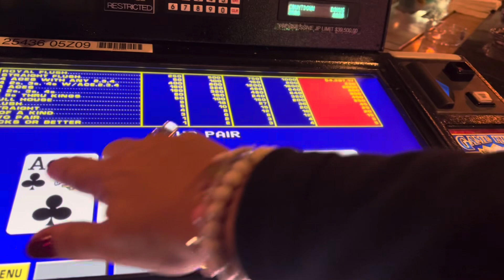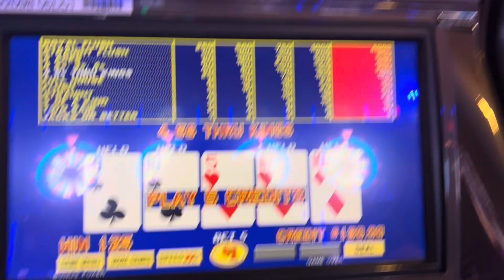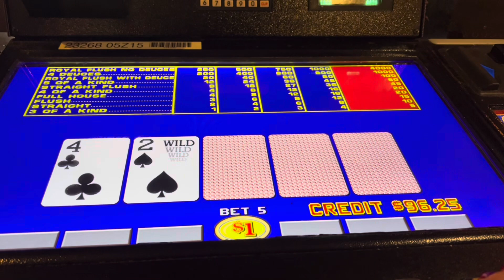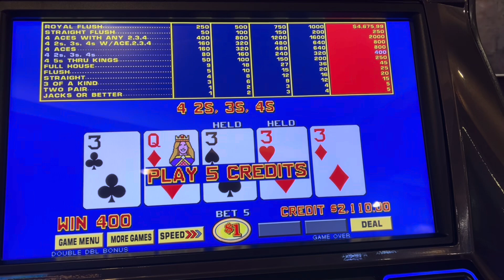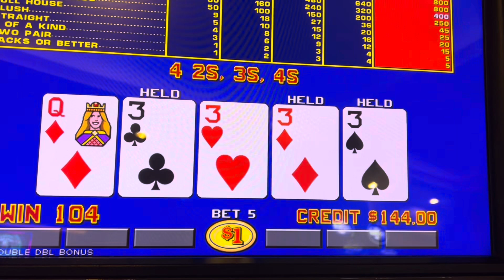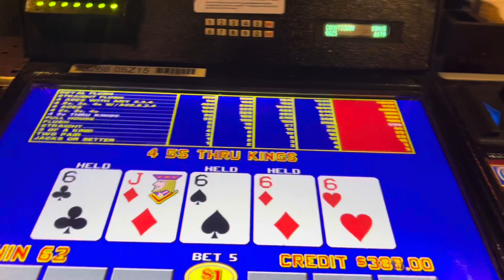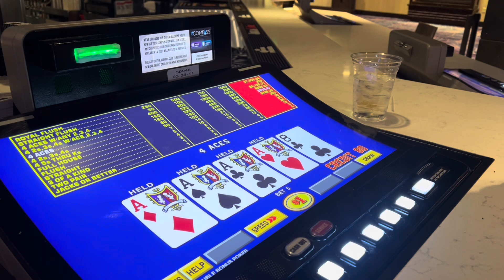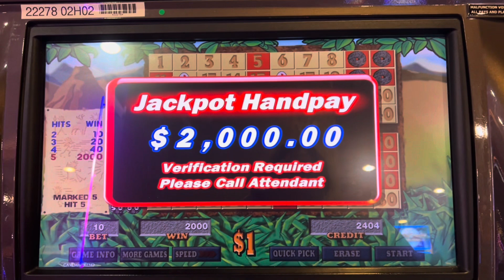Two jackpots in the most beautiful place in the world!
Lake Tahoe, in my opinion, is the most beautiful place in the world! I had some awesome luck in South Shore!